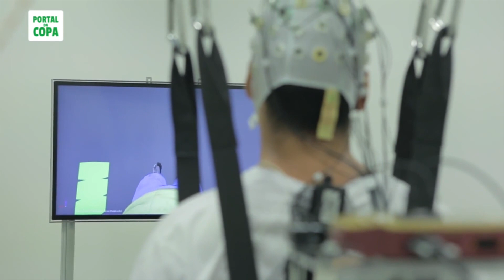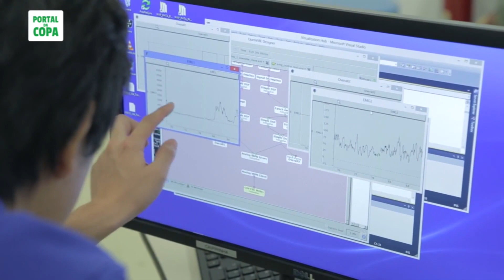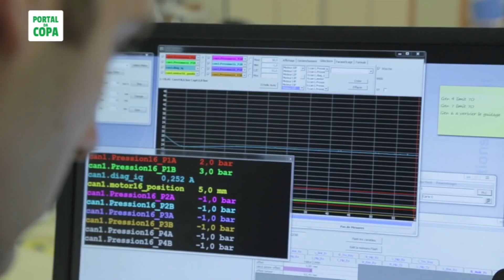UK Researcher Helps Paraplegic Patient Kickoff World Cup with Robotics (2014 video)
VIDEO & IMAGES OF "WALK AGAIN" PROJECT COURTESY OF: bigBonsai & Lente Viva.   Watch how a UK professor is helping the "Walk Again" project take center state during the World Cup opening ceremony and what it means for paralyzed patients around the world! *This video was recorded and produced in 2014. As such, it reflects campus and its surroundings, students, faculty, staff and alumni at that time. It reflects a moment in the history of the university.